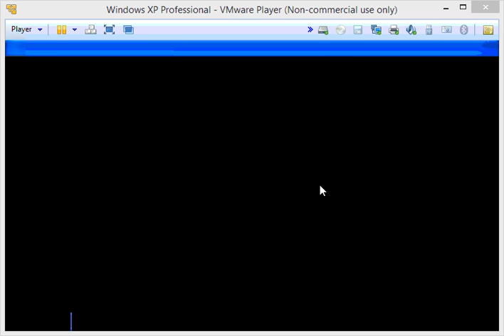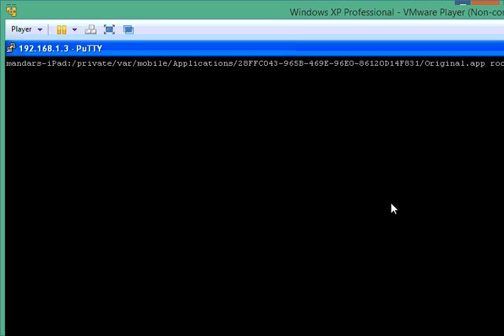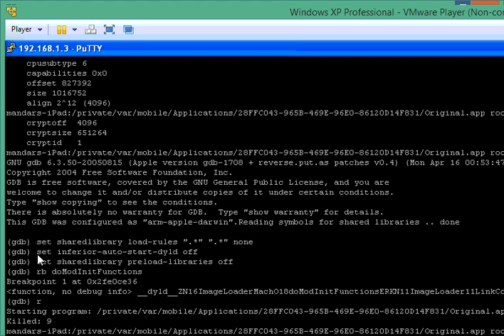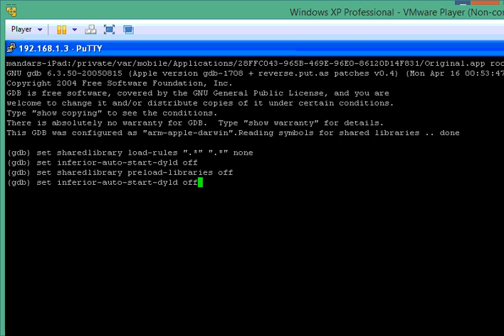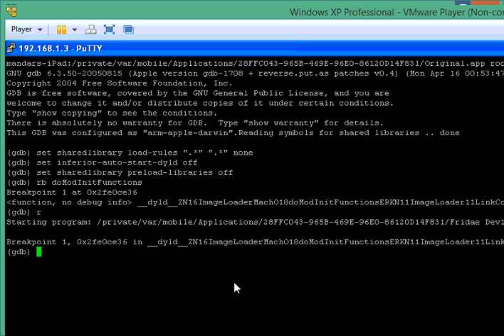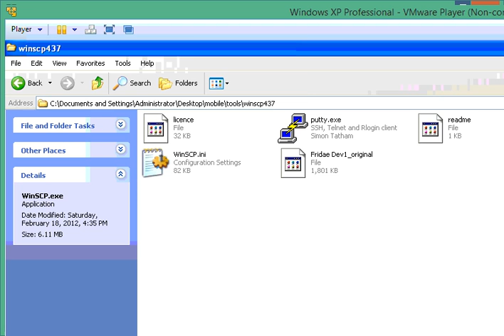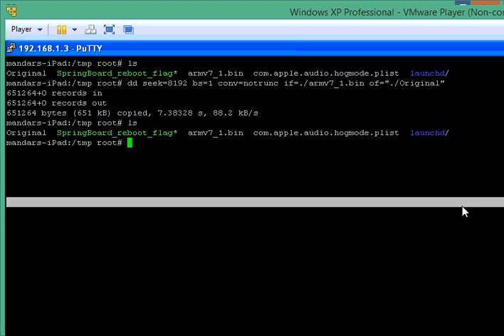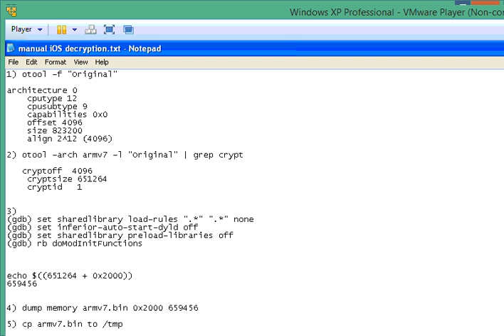Manual decryption of iOS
This video goes over manual decryption of iOS app using GDB and otool